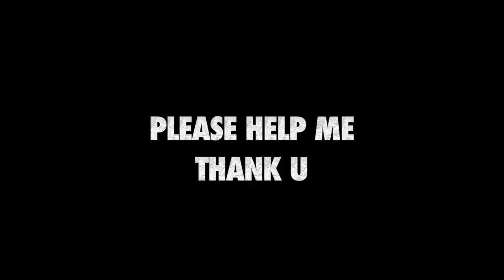Everything Must Go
I forgot to make money and it's not a big deal but I'm selling everything I own